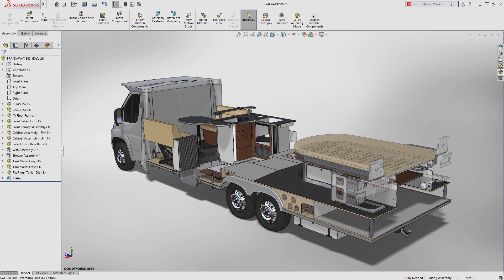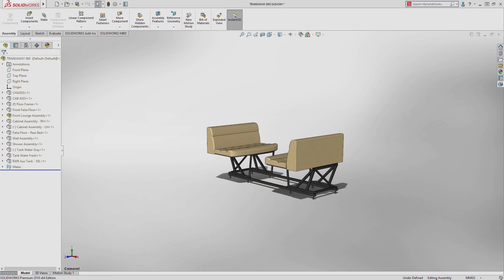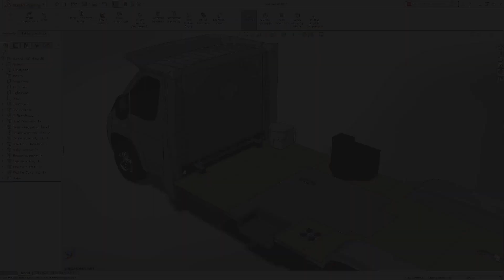Introducción a SOLIDWORKS 2018